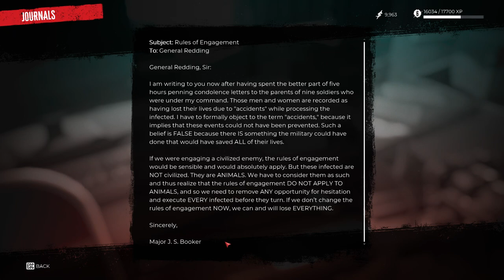Dead Island 2 - Walkthrough Gameplay - Part 7 Where is Major Booker?(FULL GAME)